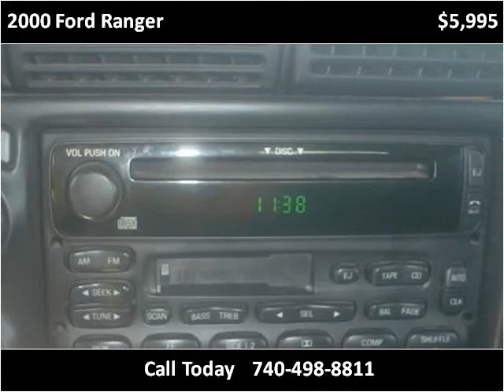2000 Ford Ranger Used Cars Newcomerstown OH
This 2000 Ford Ranger is available from Lock 20 Auto.